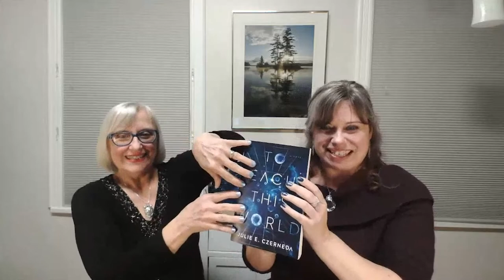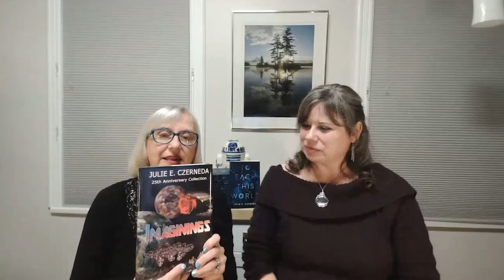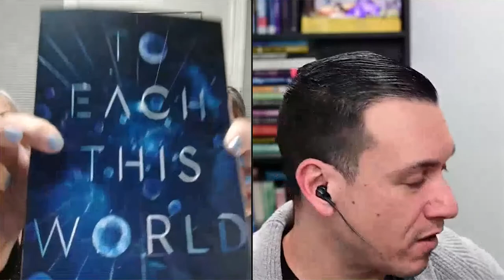Mysterious Galaxy Virtual Event: Author Julie E Czerneda - TO EACH THIS WORLD, with Marie Bilodeau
Originally streamed on November 10th, 2022.

Mysterious Galaxy Bookstore hosts via the interwebs author Julie E. Czerneda, in conversation with Marie Bilodeau. Links to their books are included below.

Having written twenty-three novels (and counting) published by her beloved DAW Books and Hugo-winning editor Sheila E. Gilbert, as well as numerous short stories, and editing several anthologies over the past 25 years, JULIE E. CZERNEDA was inducted in the Canadian Science Fiction and Fantasy Hall of Fame in 2022. Julie’s works combine her training and love of biology with a boundless curiosity and optimism. IMAGININGS, out in September, is Julie’s first short story collection, and November sees the release of her standalone science fiction novel TO EACH THIS WORLD. Julie is represented by Sara Megibow of KT Literary.

MARIE BILODEAU is a French Canadian author and storyteller who writes mostly in English because, as her family would say, she's contrary. Her speculative fiction has won several awards and been translated into Chinese and French (to her family's delight, though they still believe her to be contrary). Marie is also a storyteller and has told stories (in both languages!) across Canada in theatres, tea shops, at festivals and under disco balls.

to shop for books, get staff recommended picks and book reviews, and to see our whole list of upcoming store events.